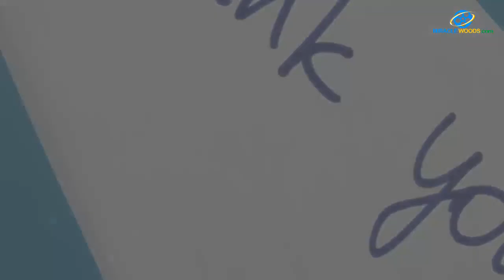வெறும் 8 மாத காதலால் கஷ்டப்படும் மணிமேகலை